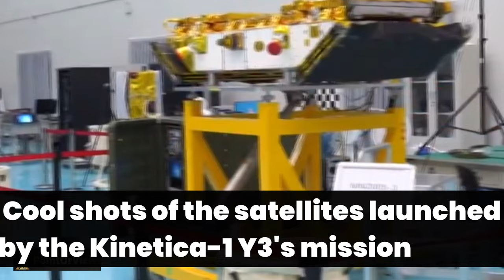New Kinetica-1/Lijian-1 Y3 launch footage shows some vibes of Gravity-1 Y1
PAD FOOTAGE:  Feast your eyes on the extreme closeup launchpad liftoff footage of Lijian-1/Kinetica-1 rocket that will blow you away. Enjoy stunning images of Kinetic-1 rocket on the launch pad just before launch. China on Tuesday launched the Lijian-1 Y3 carrier rocket with five satellites onboard. The rocket blasted off at 12:03 p.m. (Beijing Time) from the Jiuquan Satellite Launch Center in northwest China, and sent a group of satellites into the planned orbits. CAS Space also sent a instant noodle cup to Space. :)